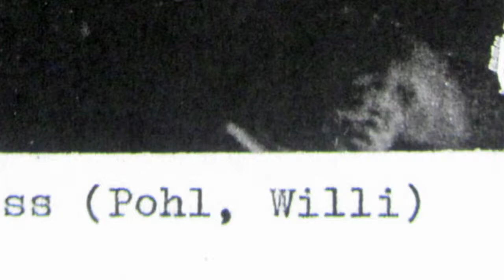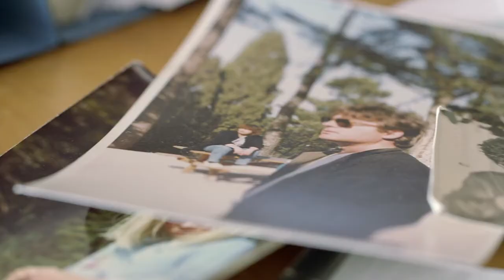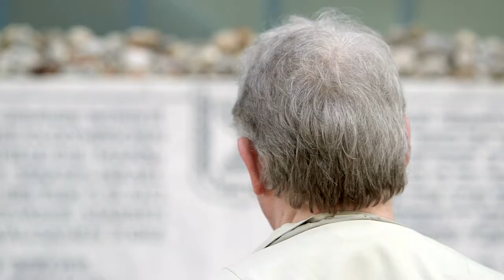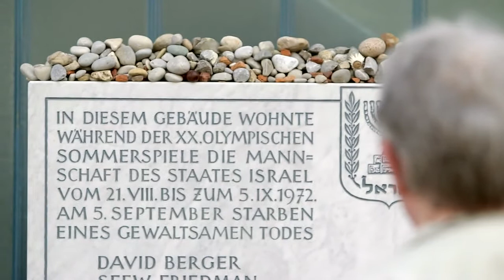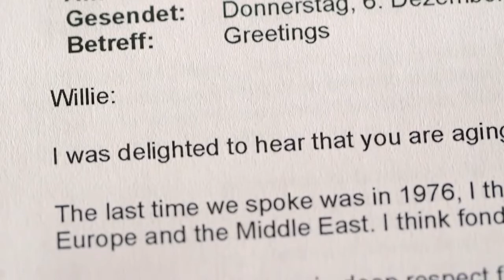willi voss untergrund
Film von Cando Berlin für 3SAT, von Clemens Riha.